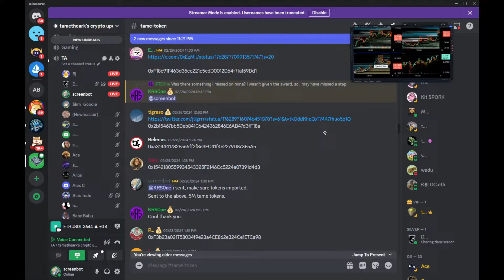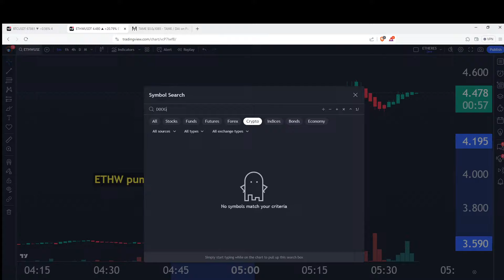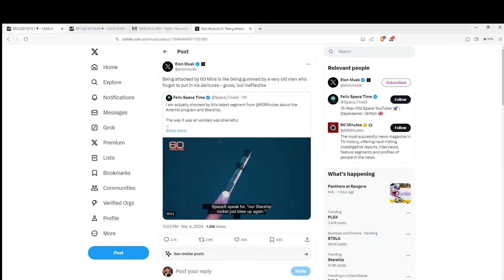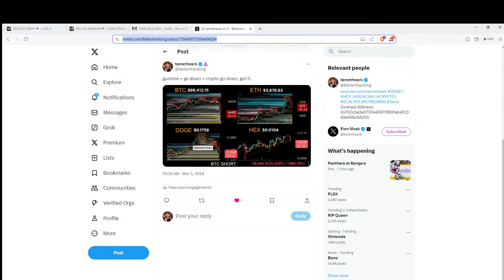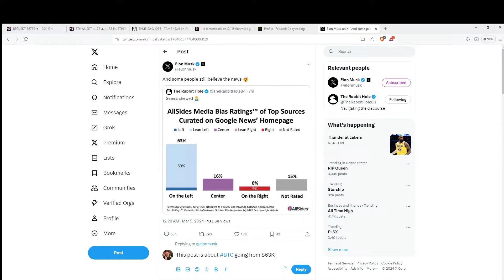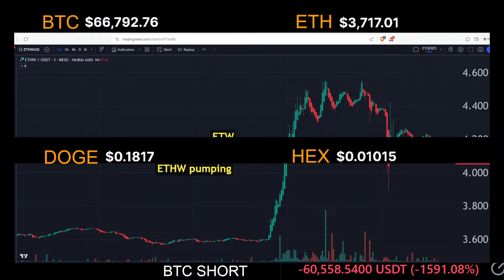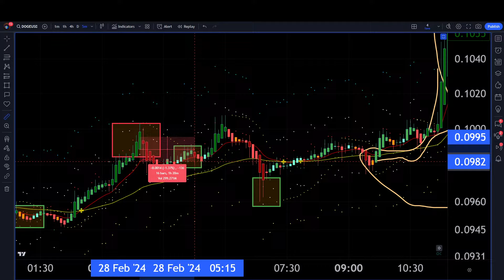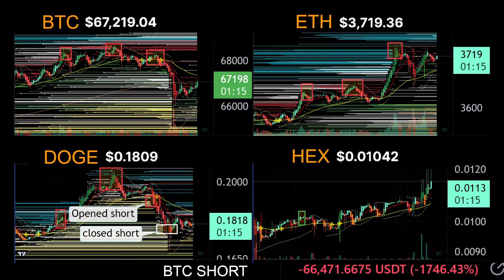Crypto bleeds hard after Tametheark Redblocks Day 12 bear market HEX PUMP!!